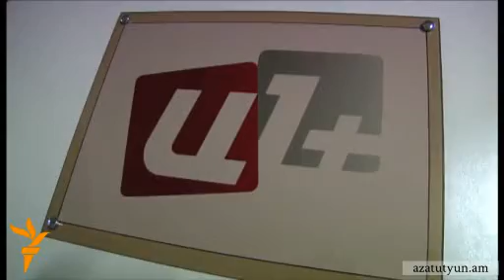Տեսակետների խաչմերուկ, 25 դեկտեմբերի, 2010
ԵԽԽՎ-ում Հայաստանի ներկայացուցիչները ամփոփում են, թե Հայաստանը որքանով է կատարել 2008, 2009 թթ. ընդունված ԵԽԽՎ բանաձեւերի հիմնական պահանջները: Զրույցը վարում է Աննա Իսրայելյանը: